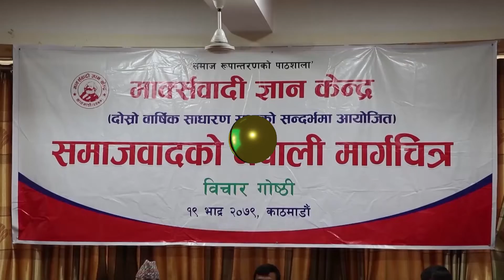पुष्पकमल दाहालले आगामी प्रदेशसभा र प्रतिनिधिसभा निर्वाचन लगत्तै आफू सडक संघर्षमा जाने घोषणा ।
नेकपा (माओवादी केन्द्र)का अध्यक्ष एवम् पूर्वप्रधानमन्त्री पुष्पकमल दाहालले आगामी प्रदेशसभा र प्रतिनिधिसभा निर्वाचन लगत्तै आफू सडक संघर्षमा जाने घोषणा गर्नु भएको छ । नेकपा (एकीकृत समाजवादी)का अध्यक्ष माधवकुमार नेपालले मुलुकमा संघीय लोकतान्त्रिक गणतन्त्र स्थापना गर्ने कामको नेतृत्व आफूले गरेको दावी गर्नु भएको छ